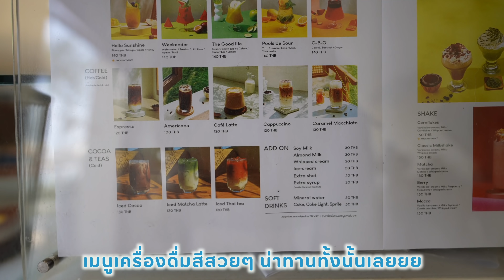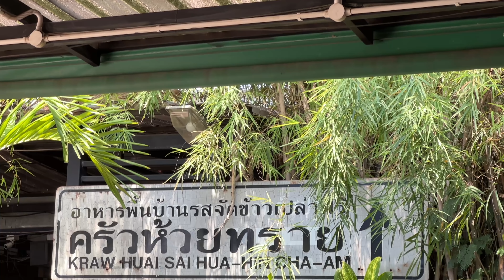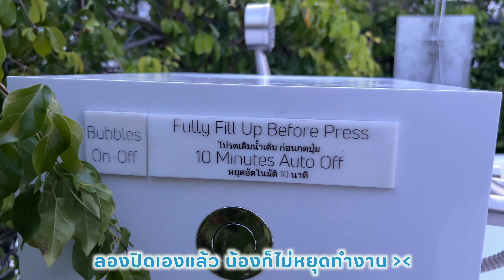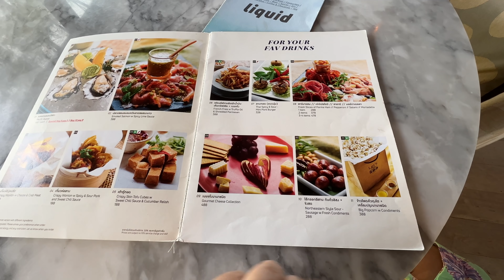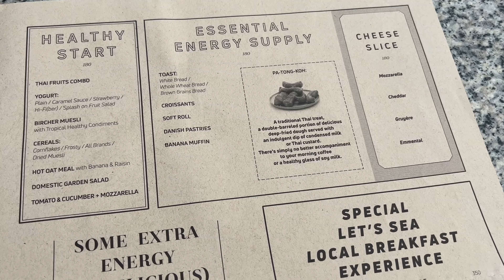เที่ยวหัวหิน Vlog#3 Let's Sea HuaHin โรงแรมสุดยอดบริการ คาเฟ่ติดทะเล ซีฟู้ดอร่อย ราคาดี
ปีนี้เที่ยวหัวหินกันจุกๆ ไปเลยค่า ทริปนี้ครั้งที่ 3 ของปี เบียร์ กับ พี่หมี จะพาเพื่อนๆ ไปพักโรงแรมที่มีบริการดีเริศ ดีมากๆ และ พาไปกินร้านอาหารอร่อย ราคาดีมาก ไปแล้วไม่ผิดหวังแน่นอน แถมด้วยคาเฟ่ติดทะเล ถ่ายรูปสวย สายคาเฟ่ ต้องไม่พลาด ตามไปเที่ยวด้วยกันเลยค่า ^^

00:00:20 คาเฟ่ Bonnie On the Beach หัวหิน
00:03:05 ร้านครัวห้วยทราย หัวหิน
00:06:53 Velo Cafe หัวหิน
00 07:03 ร้านขนมหวานแม่เก็บ หัวหิน
00:08:45 ที่พัก Let’s Sea Hua Hin Al Fresco Resort
00:09:44 รีวิวห้องพัก Let’s Sea Hua Hin Al Fresco Resort
00:16:07 เดินดู Facility ของโรงแรม ร้านอาหารติดชายหาด
00:16:49 มื้อเย็น ที่โรงแรม Let’s Sea Hua Hin Al Fresco Resort
00:21:16 อาหารเช้า ที่โรงแรม Let’s Sea Hua Hin Al Fresco Resort
00:24:46 มื้อเย็น ที่โรงแรม Let’s Sea Hua Hin Al Fresco Resort
00:25:23 สรุปทริป ร้านอาหาร คาเฟ่ โรงแรม